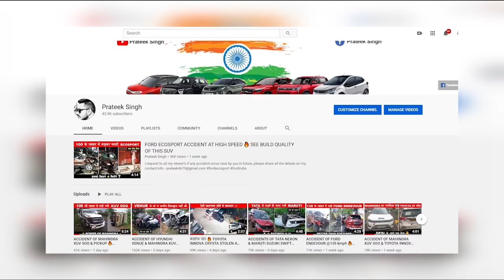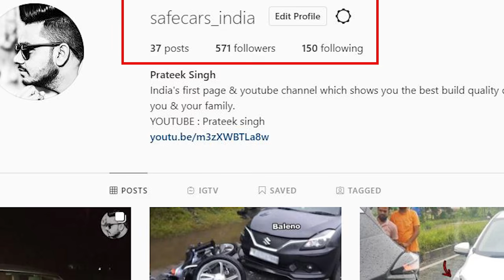JUST 15 DAYS OLD HONDA CITY COLLIDES WITH A TRUCK AT HIGH SPEED 🔥 SEE RESULTS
Thanks to Mr. SARVAGYA  for sharing this incident with me.